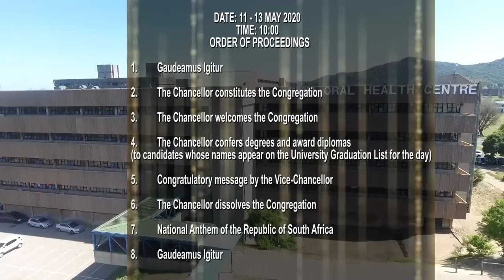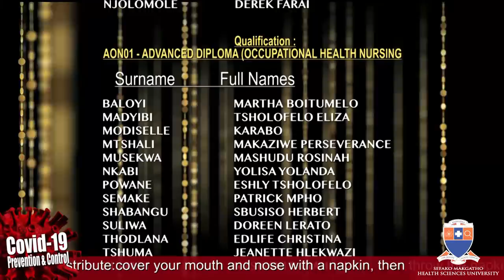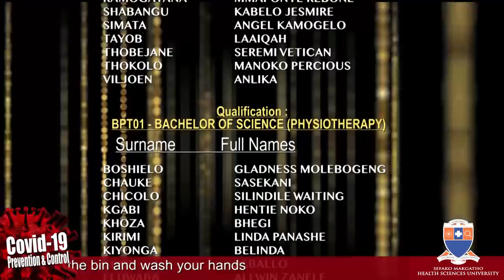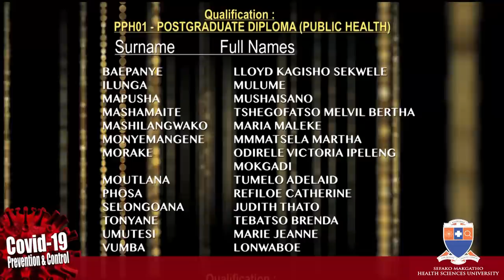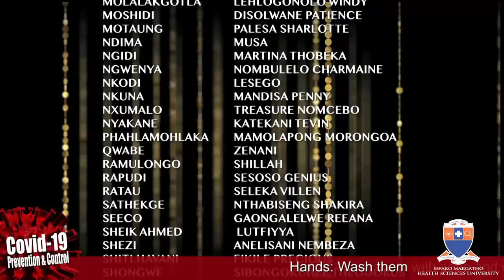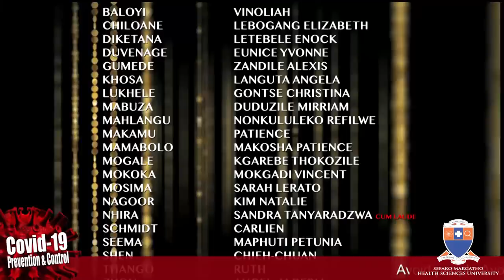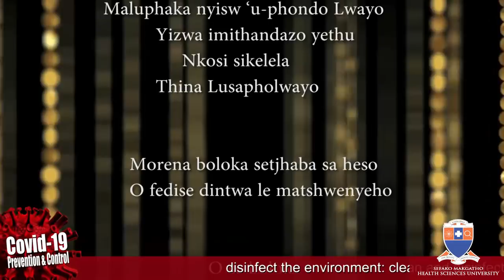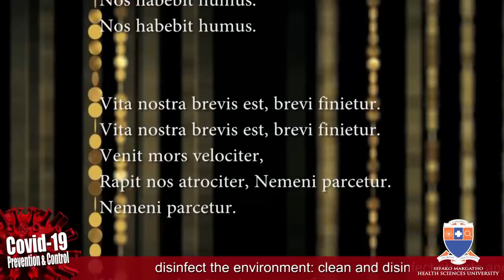SMU Virtual Graduation Ceremonies 11 May - 13 May [Day 2]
Day 2: Graduations of School of Health Care Sciences and School of Pharmacy